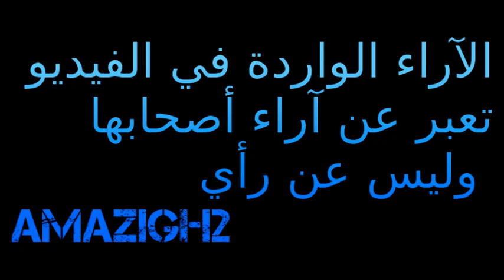أجمل أغنية أمازيغية في طريق سوس أكادير igig moh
age sur facebook AMAZIGH2